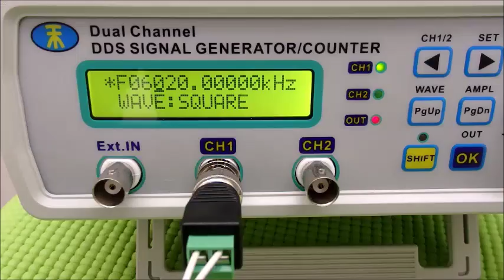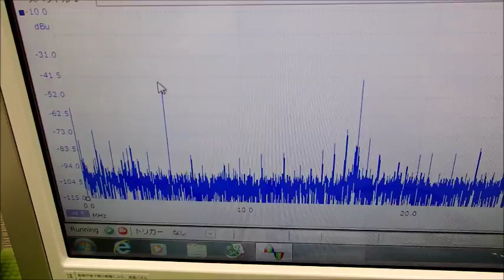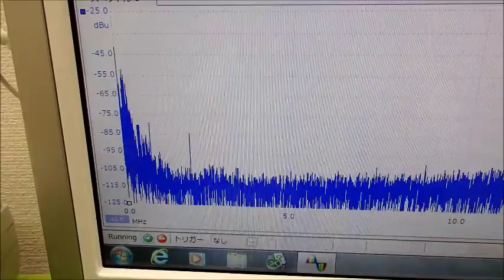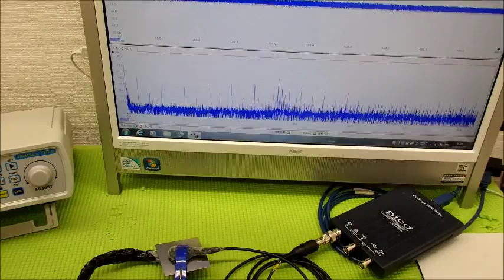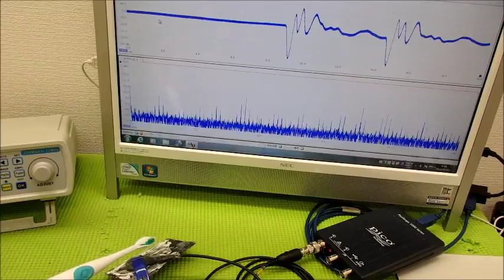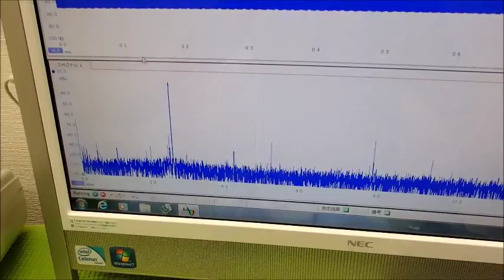オリジナル超音波プローブの「発振・制御」 ultrasonic-labo